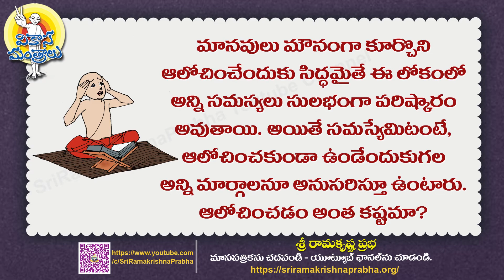Inspirational Quotes | Sri Ramakrishna Prabha